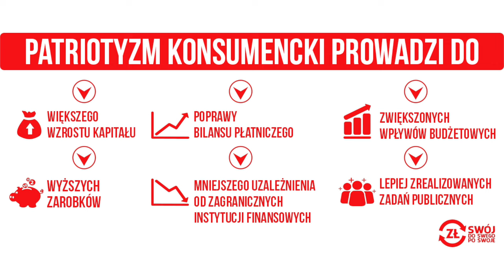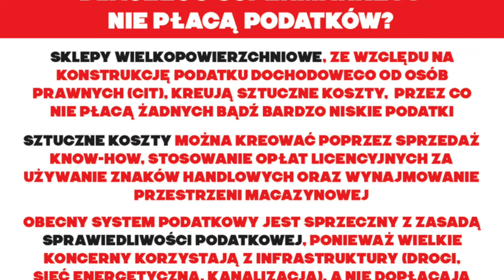Swój do Swego po Swoje! Spotkania w Białej Podlaskiej i Tucznej